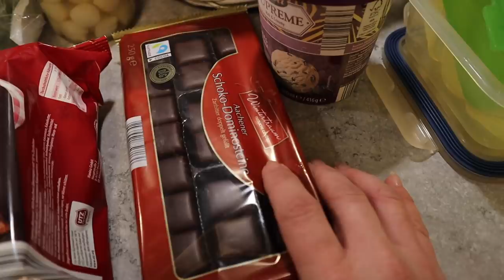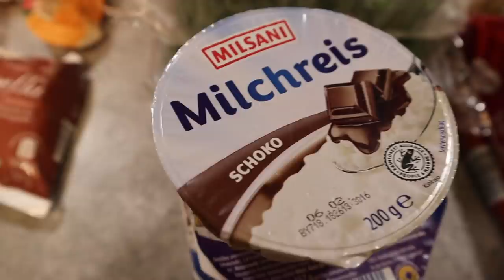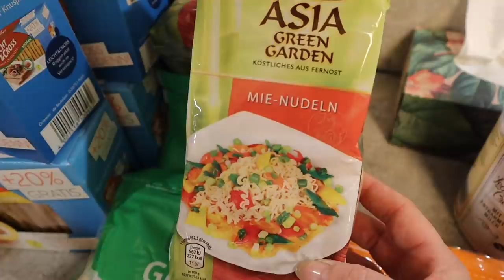Wehen & Muttermund öffnet sich 🤱🏼Noch 2 Tage zum Geburtstermin - Daily Vlog - die Michaela